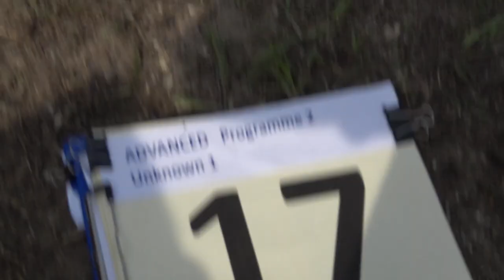17 Daroczi LORAND P2 1st Unknown